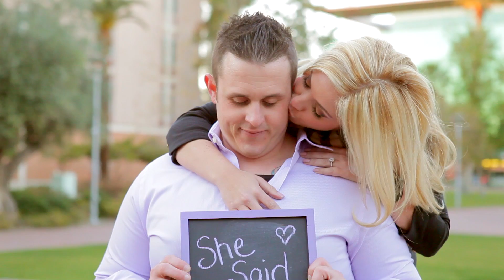Lights Camera Love | Phoenix Wedding Videographer | Kristine + Mike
Congrats to K&M! Wedding day: 10.12.13
Lights Camera Love
Photography by Jasmine Amber Photography